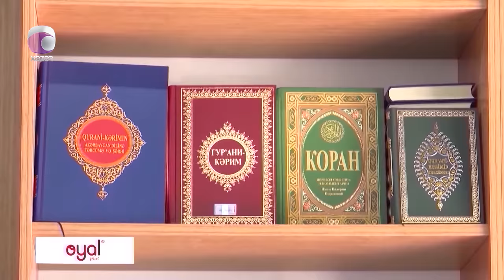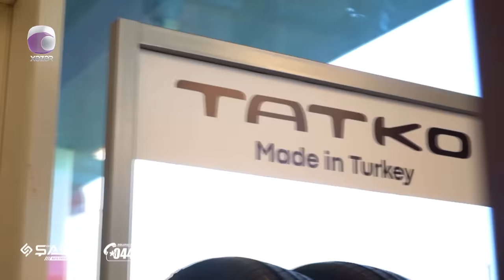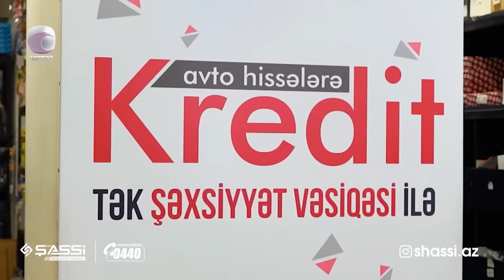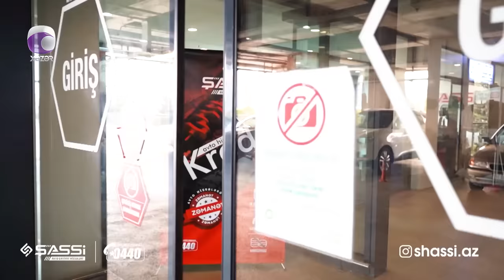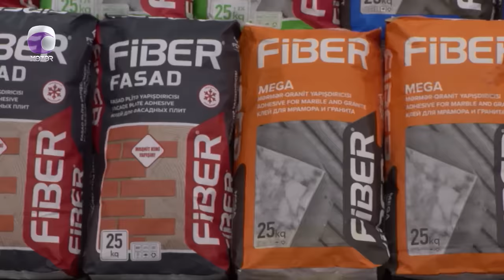Komedixana 322-ci Bölüm 09.12.2023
Köhnə ili deyə-gülə yola salın ki, yeni il də həyatınıza gülüş gətirsin. Dekabrın 19, 20, 21-də Heydər Əliyev sarayında “Komedixana”nın “Qartopu” adlı üç günlük solo konsertinə endirimli biletləri əldə etməyə tələsin

Səhnəciklər:
0:00 Giriş
07:02 Səhnəcik - Zəlzələ Yaman Silkələdi
28:09 Səhnəcik - Ailədə Söz-Söhbət